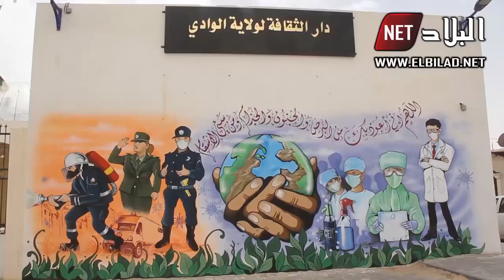الوادي: فنّانون تشكيليّون يرسمون جداريات للتوعية من فيروس كورونا